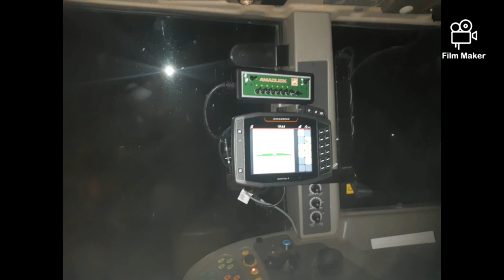Amazone UX 3200